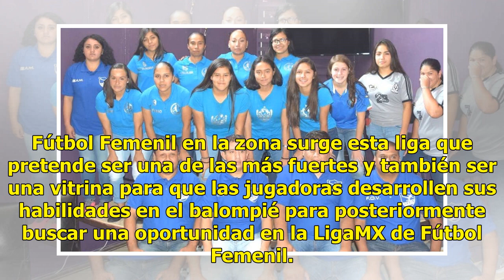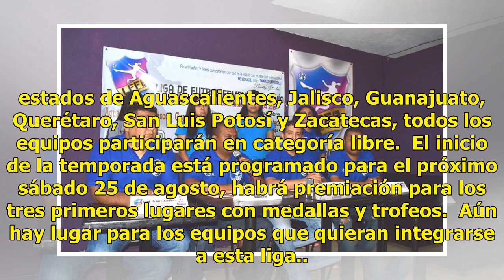Presentaron Liga de Futbol del Bajío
Plano Deportivo | 20 Julio 2018 | 13:17 Este viernes se presentó en la Capital Potosina la nueva Liga de Fútbol Femenil del Bajío y su primer Torneo de Liga Temporada 2018.  Debido a las necesidades de espacios para la práctica y desarrollo del Fútbol Femenil en la zona surge esta liga que pretende ...